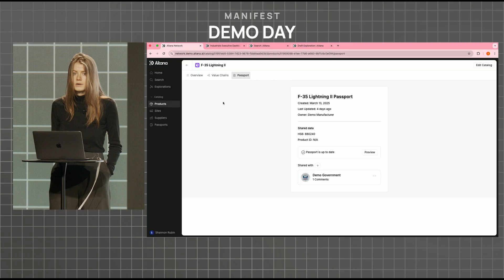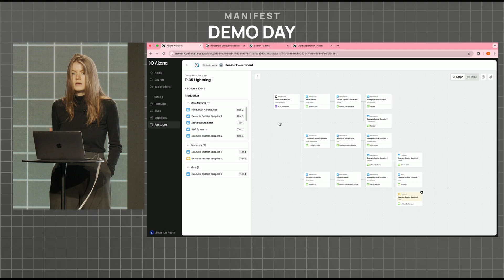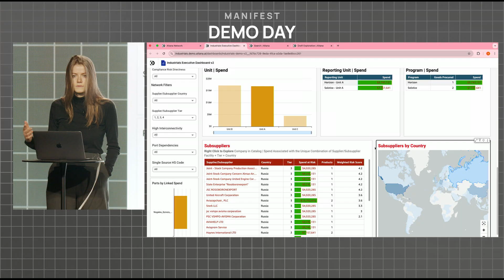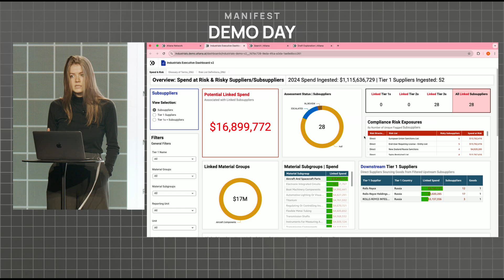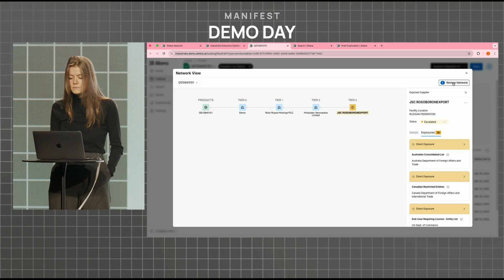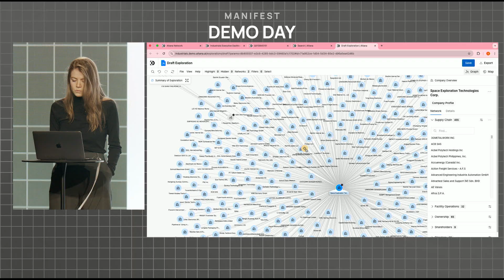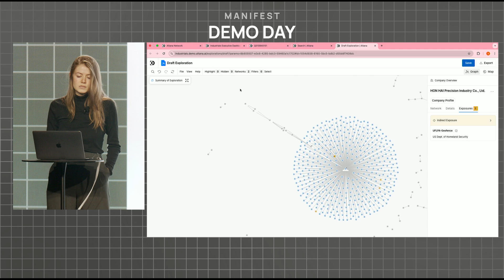Altana AI: Global Supply Chain Mapping | Manifest: Demo Day 2025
Global supply chain platform that offers real-time trade data management, connecting internal and external data to provide insights, track transactions, and reduce risk. This demo was part of Manifest: Demo Day 2025, held in Washington, DC, on March 17, 2025.

Manifest: Demo Day by Long Walk Technologies is America’s premier showcase for cutting-edge defense tech. Altana AI was selected as one of 35 top early-stage defense companies to demo real, working capabilities — not concepts or vaporware.